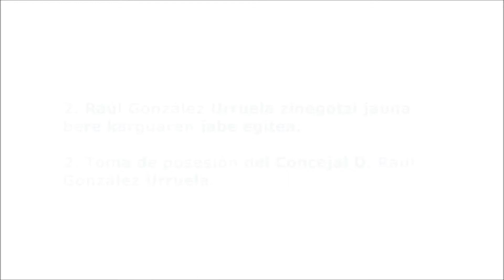Zallako Udala (2013.05.08) 2/19 Osoko Bilkura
2. Raúl González Urruela zinegotzi jauna bere karguaren jabe egitea.
2. Toma de posesión del Concejal D. Raúl González Urruela.